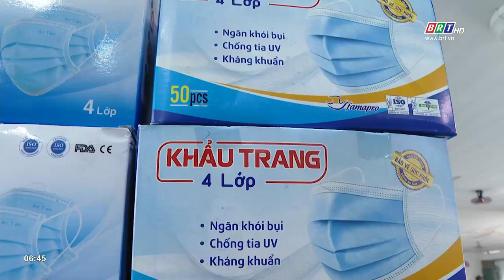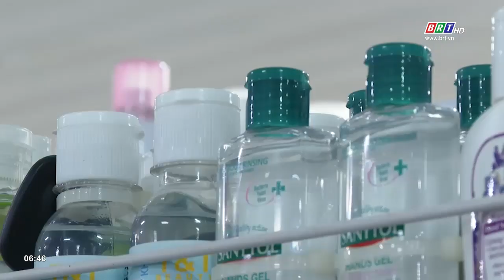Thông tin thị trường 7/6/2021 | BRTgo